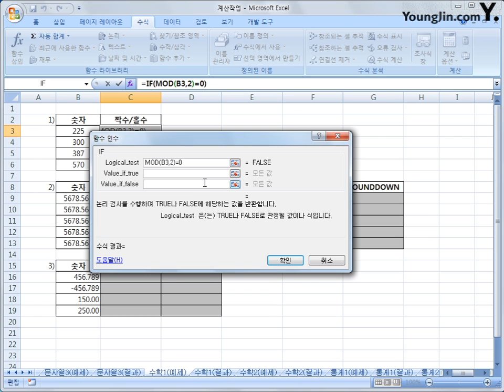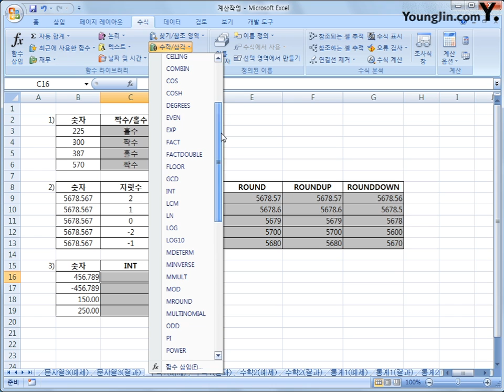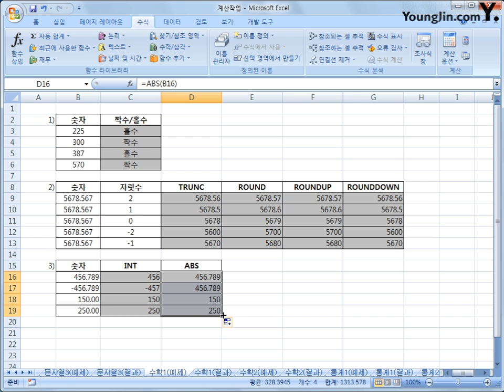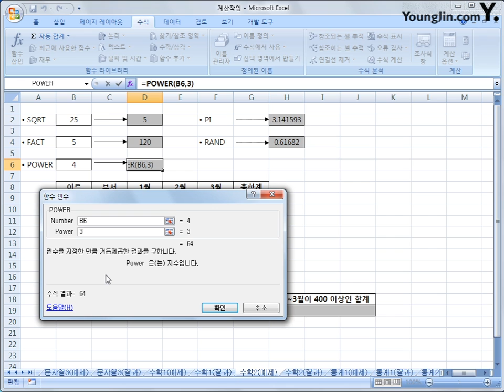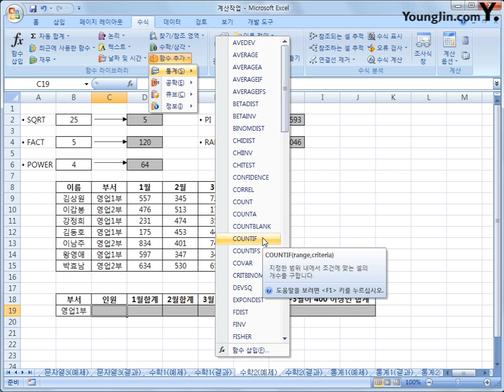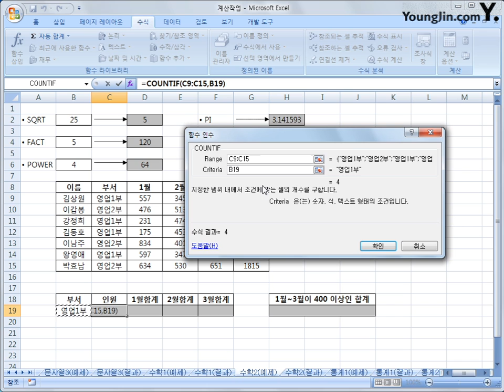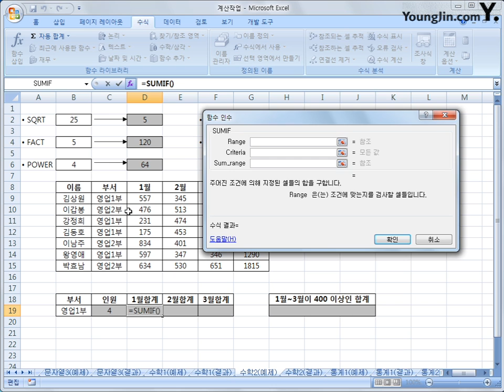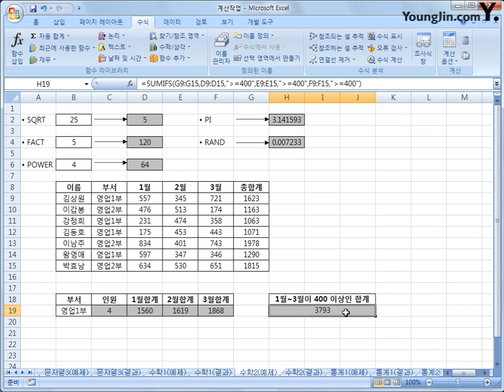[스프레드시트] 2-06 수학과 삼각 함수